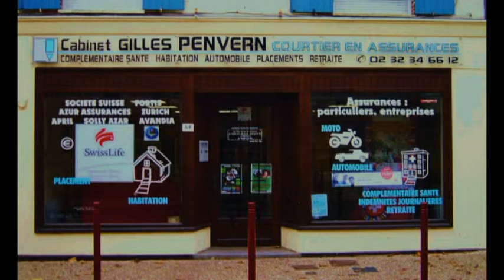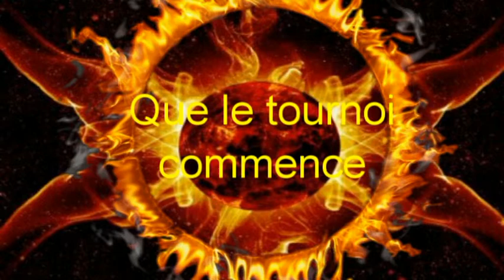BRETEUIL HOLD'EM TELETHON 2011 .avi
Film d'ouverture du 5ème tournoi de poker en faveur de l'AFM TELETHON qui s'est déroulé à 27160 BRETEUIL SUR ITON le 19/11/2011.